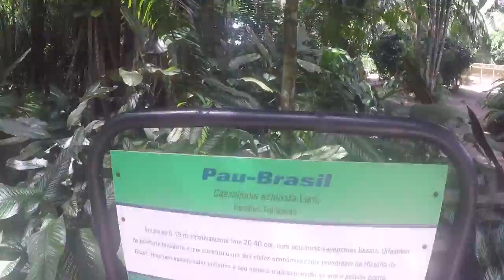Dicas de viagem Belém: o que fazer na capital do Pará em 3 dias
Dicas de viagem Belém: o que fazer na capital do estado do Pará em 3 dias. Em destaque: Parque do Utinga, Basílica de Nossa Senhora de Nazaré, Mangal das Garças, Espaço São José Liberto, Teatro da Paz e Museu Emílio Goeldi.
Dicas de viagem Belém: o que fazer na capital do estado do Pará em 3 dias. Um roteiro preparado para conhecer o melhor de Belém, incluindo programações para toda a família e na companhia de amigos.
Dicas de viagem Belém: o que fazer na capital do estado do Pará em 3dias.